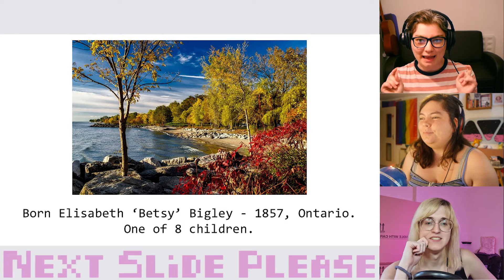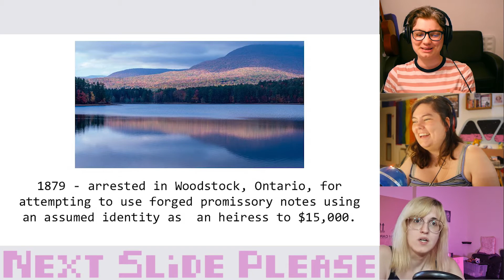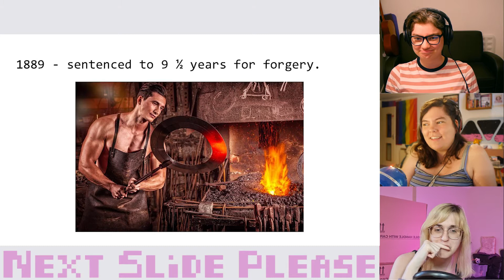Cassie Chadwick, the heiress who scammed America.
In which Jen is moving.

SPOILER: She died surrounded by her wealth, just in prison.